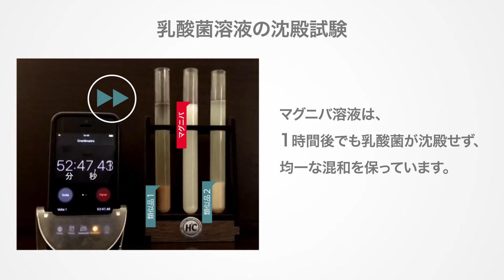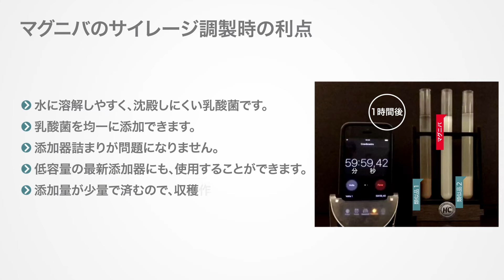溶けやすく、沈殿しにくい乳酸菌配合サイレージ調製材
ラレマンド社の乳酸菌配合サイレージ調製材マグニバには、当社独自の高濃縮技術(HC技術)が用いられています。
水に溶けやすく、さらに溶解後も乳酸菌が沈殿しにくいため、原料作物にむらなく添加することができます。最新の収穫スピードの速いハーベスターにもお使いいただけます。

マグニバのサイレージ調製時の利点
・水に溶解しやすく、沈殿しにくい乳酸菌です。
・乳酸菌を均一な濃度で添加できます。
・添加器詰まりが問題になりません。
・低容量の最新添加器にも、使用することが出来ます。
・添加量が少量で済むので、収穫作業時に、溶液を添加器に補充する回数が少なくなります。

※ラレマンドバイオテック株式会社では、マグニバ専用のサイレージ用添加器をご用意しております。

ラレマンドバイオテック株式会社のサイレージ調製材
「マグニバ(MAGNIVA)」ブランドの特設ウェブサイト：